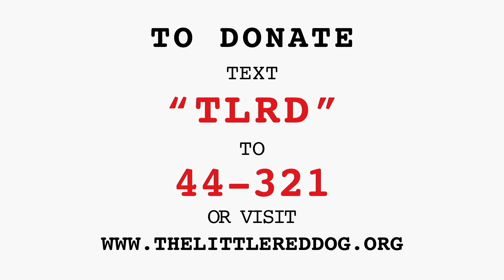The Little Red Dog Needs Your Help 12 17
Streamed live during The Little Red Dog’s Virtual Adoption on December 17, 2022.